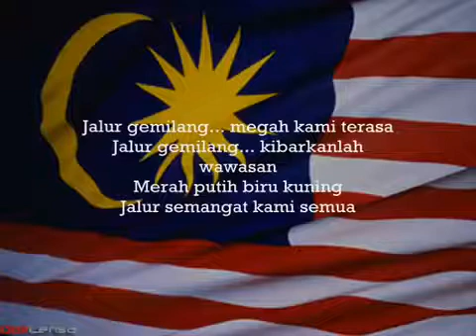Jalur Gemilang (with Lyric)